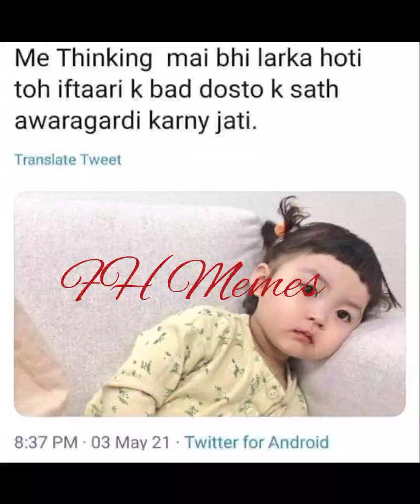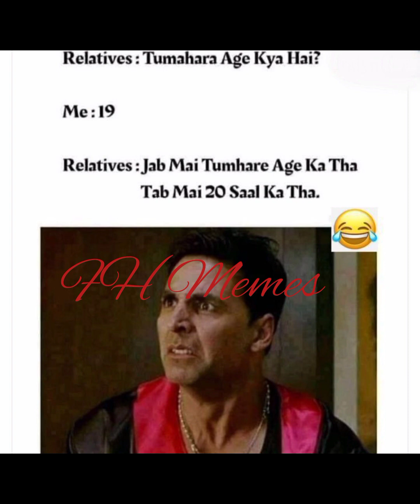hilarious Ramadan memes 🤪👻//bts funny memes 👻//relatable memes 🤪//memes adda 😂